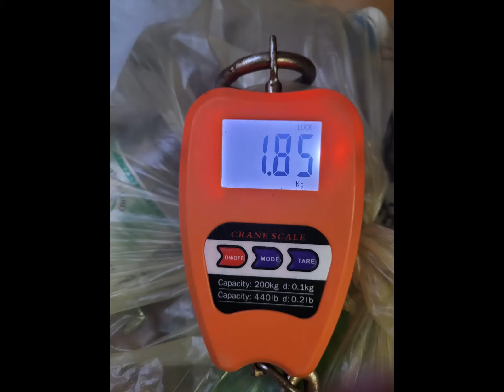“Dalle colline al mare”, weekend di pulizia per Mister Green